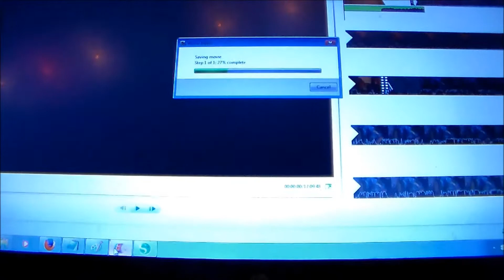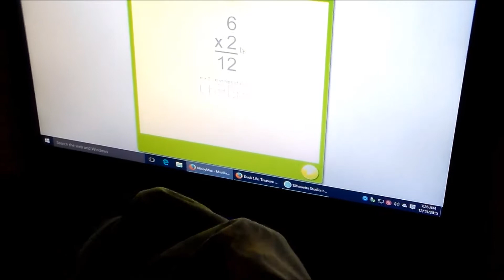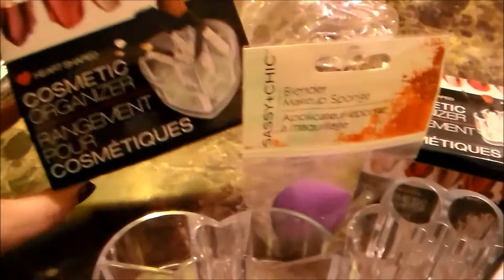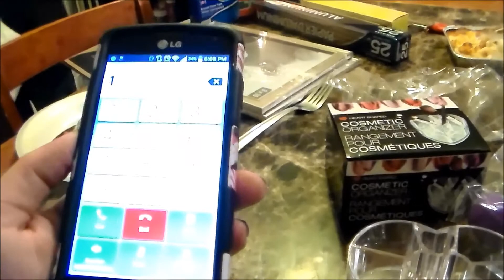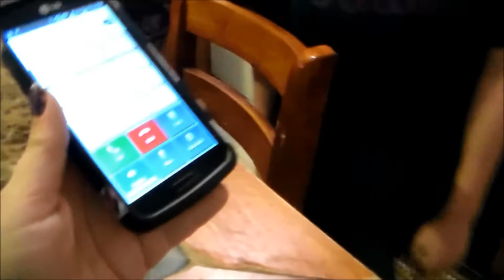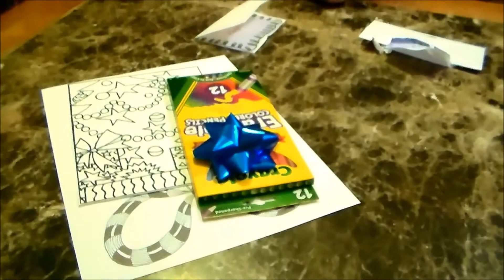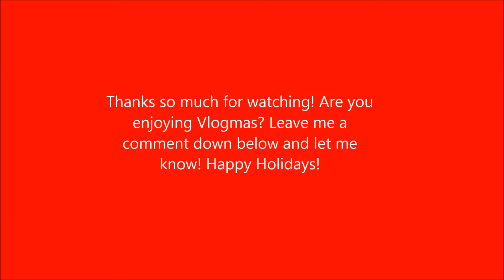Vlogmas 2015 Day 15 | Calls from Santa & Christmas Coloring Pages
In this vlog I go for another injection, sleep half the day away, run a few errands, the kids get calls from the north pole and color some Christmas coloring pages. I hope you enjoy!

Jwhackers
Carleton, Mi
48117